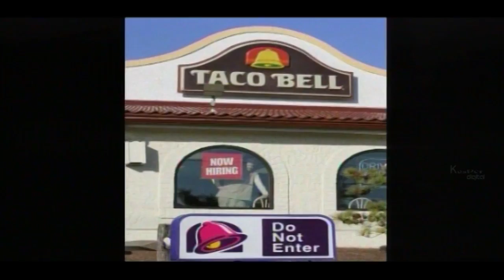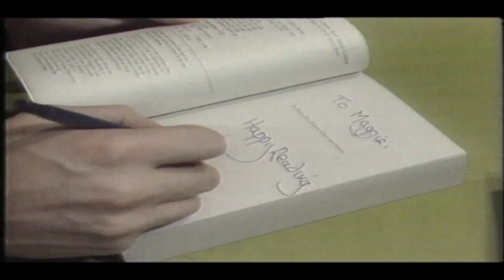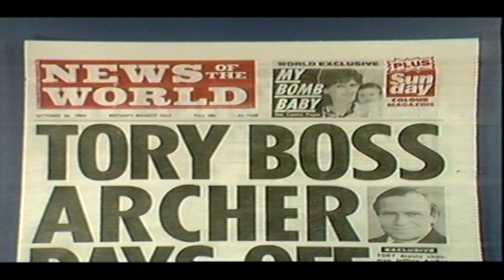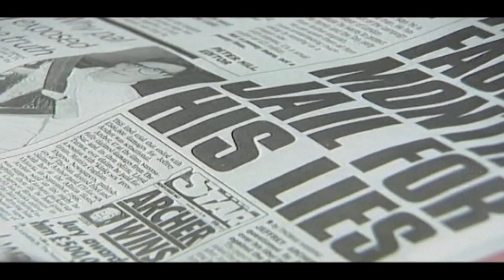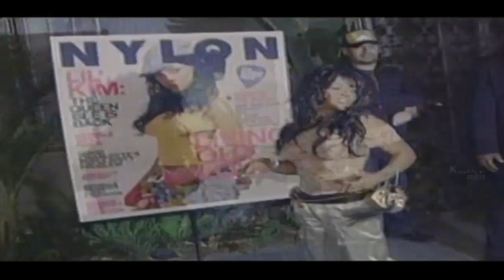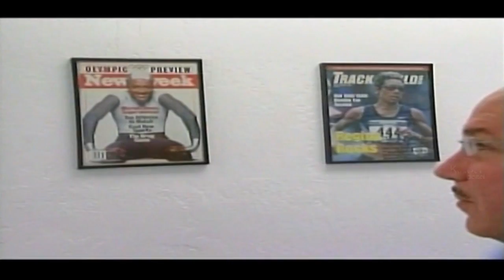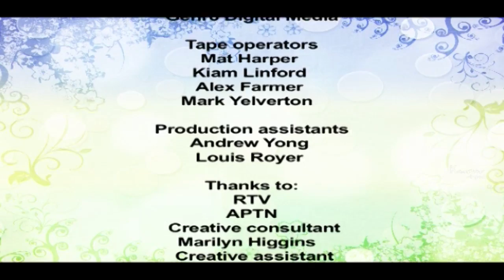Fifty Cent I Jeffrey Archer LI'l Kim I Marion Jones I Kiefer Sutherland Episode 1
Fifty Cent - When it comes to the good, the bad and the ugly, rapper Fifty Cent has seen it all. Growing up without a father, his mother was a fifteen year old cocaine dealer who died when he (real name Curtis) was eight. Curtis turned to dealing himself, but after being arrested at age eighteen for trying to sell to an undercover cop, he found a purpose — music, and has since become one of the world's best known rappers.
Jeffrey Archer — Described as an "opportunist" by those who know him, Archer has made millions not only from his best selling novels, such as Cain and Abel, but from investment schemes and an ability to "cook the books". His political career has been turbulent also. After Thatcher made him Deputy Chairman in parliament he repaid her by causing a scandal with a prostitute.
Li'l Kim —Just like Jeffrey Archer, Kimberly Denise Jones harbored grand ambitions from an early age. She rose to fame as one of Notorious B.I.G's "junior mafia", then in 1995 her debut album made it to Number 1 on the Billboard R'n'B charts. In 2003 she released her third album, La Bella Mafia. However two years later she would find herself embroiled in a courtroom battle over her involvement in a shootout over rap lyrics.
Marion Jones — Few have flown as far to have fallen from grace as spectacularly as Olympic runner Marion Jones. At the Sydney Olympics in 2000, she blitzed the 100 and 200m finals, leaving her competitors in the dust. With her record breaking tally of three gold and two bronze, she was the undisputed star of track and field — until it was discovered in October 2007 that she had help from performance enhancing drugs.
Kiefer Sutherland — Unlike Jones, Canadian actor Kiefer Sutherland has never claimed to be virtuous. In fact, in an interview with Rolling Stone magazine he called himself "selfish and self-absorbed" admitting to a number of drink driving incidents, as well as bouts of unprovoked violence toward strangers - and even Christmas trees!